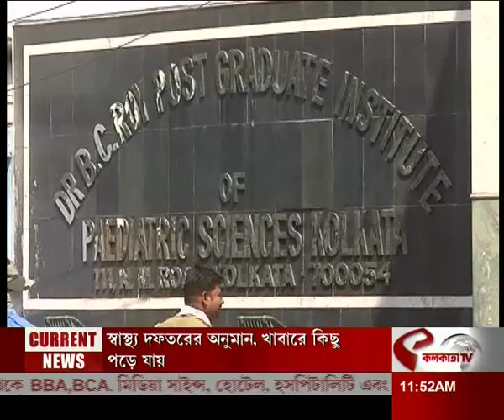Child Death: বি সি রায়-এ ফের শিশু মৃত্যু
website link for this copy :
@Kolkata Tv